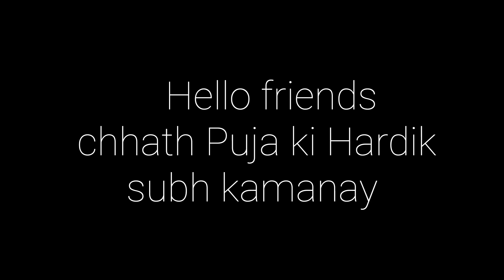chhath puja Ghat baliya chhath Puja Ghat bedua mohalla New vlog video.....🙏🙏🙏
chhath puja Ghat baliya chhath Puja Ghat vidhva mohalla New vlog video. 🙏🙏🙏

vlog video
vlog chhath
vlog 2023
vlog ballia
chhath puja
baliya chhathchhath
chhath puja kab hai
chhath puja
chhath geet
chhath kab hai
chhath puja 2023
chaiti chhath 2023
chhathi maiya ke geet
chhathi
chhath puja song
chhath parv kab hai
chhath countdown
chhath puja 2023 date
chhath aur diwali kab hai
chhath august 2023
chhath and diwali 2023
chhath aa raha hai status
chhath argh time today 2023
chhath atham
chhath album
chhath audio geet
chhath aur diwali
anuradha paudwal chhath geet
about chhath puja
anu dubey chhath geet
about chhath puja in hindi
about chhath puja in english
about chhath festival
application for leave for chhath puja
about chhath puja in bihar
april chhath puja 2023
about happy chhath puja
chhath bihar
chhath bhakti geet
chhath bhajan
chhath background
chhath bihar 2023
chhath bagan
chhath bhagwan ka photo
chhath bhabhi kab ki hai
chhath banner
chhath bhojpuri gana
bhojpuri chhath
bihar chhath puja
baldev chhath 2023
background chhath puja
bihar chhath puja image
bhojpuri chhath puja geet
bhojpuri chhath ke geet
bhado chhath puja 2023
bhojpuri mein chhath geet
bihar chhath puja 2022
chhath calendar
chhath chhath 2023
chhath chhath
chhath chhath geet
chhath chhath gana
chhath chhath kab hai
chhath chhath puja 2023
chhath calendar 2023
chhath ceiling design
chaiti chhath puja 2023 date in bihar
chaiti chhath puja 2023 date
chaiti chhath kab hai
chaiti chhath kab hai 2023
chaiti chhath
chhath puja chhath puja
chhath geet chhath geet
chhath song chhath song
chhath date 2023
chhath date
chhath design
chhath drawing
chhath diwali kab hai
chhath date 2022
chhath gpt
chhath devi
chhath devi ki kahani
chhath diwali
download chhath puja song
diwali and chhath puja 2023
devi chhath geet
dev chhath 2023
date of chhath puja 2022
dala chhath 2022
date of chhath puja 2023
dehati chhath geet
dala chhath 2023
dev chhath kab ki hai
chhath english
chhath essay in nepali
chhath essay
chhath essay in hindi
chhath english meaning
chhath evening 2022
chhath explain in hindi
easy chhath puja drawing
evening chhath puja 2022
essay on chhath puja in english
essay on chhath puja
essay on chhath puja in hindi
essay on chhath puja in nepali language
ek bihari status chhath puja
essay on chhath puja 350 words
essay on chhath puja 100 words
evening chhath puja 2023
essay on chhath puja in sanskrit
chhath festival 2023
chhath festival
chhath festival is celebrated in which state
chhath festival in nepal
chhath festival in bihar
chhath festival date
chhath festival essay
chhath flute ringtone download
chhath festival in nepali
chhath first arag 2023
first day of chhath puja
fruits used in chhath puja
facts about chhath puja
famous chhath song
few lines on chhath puja
full hd happy chhath puja
famous chhath puja song
for how many days chhath festival is celebrated
for whom chhath puja is celebrated
chatgpt
chhath geet pawan singh
chhath geet sharda sinha
chhath geet lyrics
chatgpt down
chatgpt 4
chatgpt app
chhath geet mp3 download
chatgpt detector
google chhath puja kab hai
gana chhath ke
gana chhath puja
gana chhath wala
gana chhath mai ke
gana chhath maiya ke
gana dijiye chhath puja ka
gana chhath mai ka
gana chhath mai
gana chhath puja wala
chhath hindi mein
chhath hindi
chhath holiday 2023
chhath hashtag
chhath holiday
chhath history
chhath hd wallpaper
chhath hindi word meaning in malayalam
chhath hd photo
happy chhath puja
happy chhath puja image
happy chhath puja 2022
hal chhath 2023
hal chhath
history of chhath puja
hal chhath kab hai
hal chhath ki katha
hindi chhath geet
hal chhath kab hai 2023
chhath in 2023
chhath in hindi
chhath in september 2023
chhath image
chhath in 2024
chhath in 2022
chhath in hindi meaning
chhath in nepali
chhath is celebrated in which state
chhat in english
importance of chhath puja
images of chhath puja
in which state chhath puja is celebrated
images of chhath puja wishes
invitation card for chhath puja
image of happy chhath puja
is chhath puja a holiday in up
instagram caption for chhath puja
in chhath puja song
i chhath geet
chhath jheel kahan sthit hai
chhath jana tera shehar
chhath jana hai jahan sajna
chhath gana video
jode jode falwa chhath geet
juhu beach chhath puja 2022
jaya bharti ka chhath geet
jay chhath maiya
jani na chhath ke baratiya
je tu chhath geet
jode jode supwa chhath geet
jharkhand ka chhath geet
jharkhandi chhath geet
juli jha ke chhath geet
chhath ke gana
chhath kitne tarikh ko hai
chhath kab hai 2023 mein
chhath kab hai 2023
chhath ka bhajan
chhath ka vrat
chhath kab ki hai
chhath ke gana video
chhath ke
kharna chhath puja
khesari chhath song mp3 download
kalpana ke chhath geet
kharna chhath puja 2022
khesari lal ke chhath geet
kamar chhath kab hai
kartik chhath puja 2023
kamar chhath
kharna chhath puja status video download
kharna chhath puja status
chhath lolark 2023
chhath lyrics
chhath lolark kund